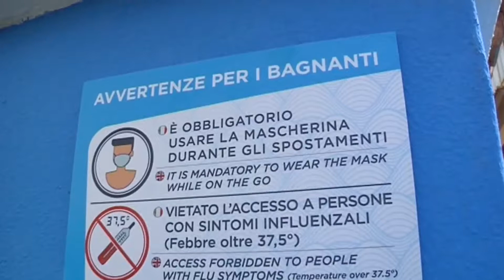Ladispoli si prepara ad affrontare la stagione balneare - Canale 10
Gli operatori balneari di Ladispoli confidano nell'arrivo dei villeggianti del fine settimana per ripartire e fronteggiare la stagione estiva.